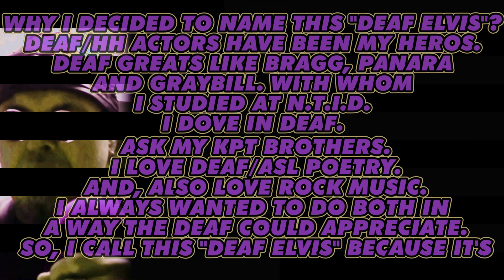Deaf Elvis - MY WAY - ASL - Lyrics - Robby Zomby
Hi, I am Hearing Interpreter and Deaf Elvis is a Gift to Support Deaf Music.
I will not earn $ from Deaf Elvis. I just hope you enjoy Rock n Roll Music.
*Explanation in this Song, at the End*

Deaf Elvis Song Series by Robby Zomby Sign Language Interpreter.
1. Don't be Cruel 2. Heartbreak Hotel 3. Always on my Mind
4. Love me Tender 5. In the Ghetto 6. It's Now or Never + Bonus
"My Way"